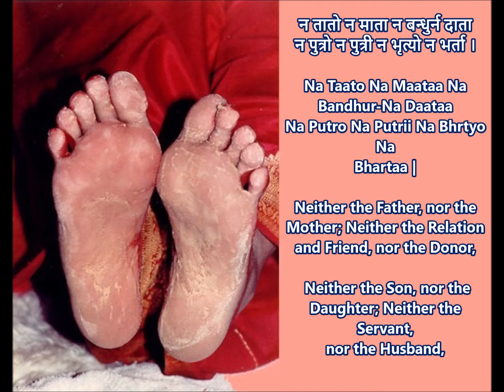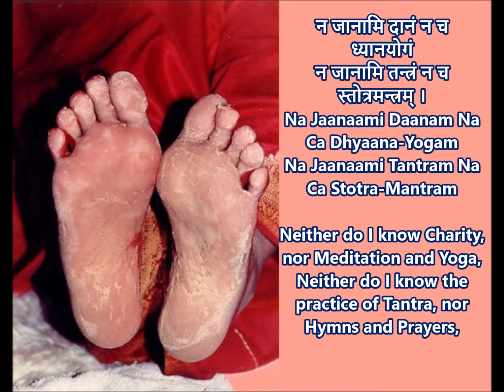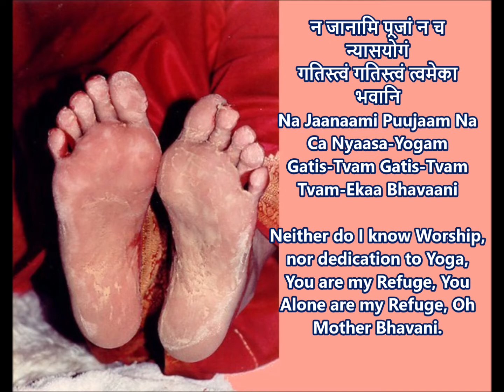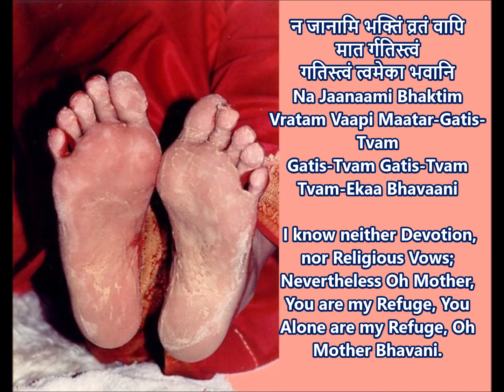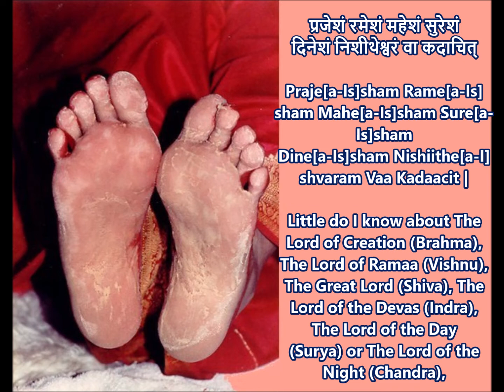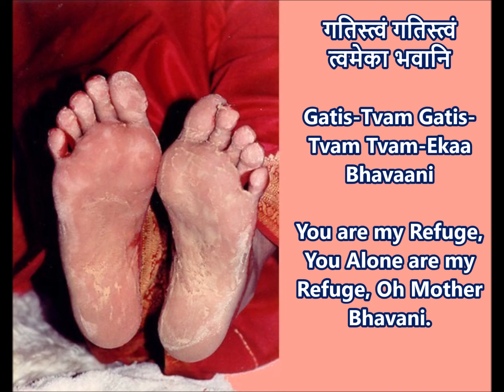BHAVANI STROTRAM ENGLISH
prayer to Shri Mataji